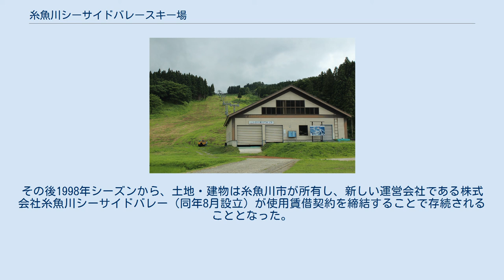糸魚川シーサイドバレースキー場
糸魚川シーサイドバレースキー場（いといがわシーサイドバレースキーじょう）は、新潟県糸魚川市にあるスキー場である。
営業日は12月中旬から4月上旬まで。
 6本のコースで構成される。
殆どのコースの平均傾斜が10〜20度くらいであるため、初級者でも簡単に滑走することができる。
 長野県と新潟県の県境に位置しているが、糸魚川市街から近い上、新潟県内で最も富山県に近いスキー場であるため、富山県からのスキーヤーも多く訪れる。
長野方面からも国道148号を利用すれば短時間で来る事ができる。
 ゲレンデ山頂からは日本海が一望でき、天気が良ければ遠く佐渡島まで見る事ができる。
海が見えるスキー場としても有名。
またゲレンデ前方には日本百名山のひとつでもある雨飾山が見える。
 ゲレンデに隣接しているホテル「ホワイトクリフ」には天然温泉が湧き出ている。
入浴すると本当に肌がツルツルすることから「美人の湯」という名で知られており、美肌促進に効果があるとされている。
一般の客も利用可能で、スキー、ボードを終えた客の多くが「美人の湯」を訪れる。
雨飾温泉と共に、地元では有名な温泉。
 有名なスキー場ではないが、白馬・富山・上越方面からのアクセスの良さ、ゲレンデが空いていること、温泉があることなどもあって穴場なスキー場として一部スキーヤーの間では有名。
 コースは大きく2つのエリアに分けられる。
第１ゲレンデ、第２ゲレンデ、第３ゲレンデ、明星尾根コースは初〜中級車向け、第５ゲレンデ、第６ゲレンデは中〜上級者向けとなる。
それぞれのエリアへ移るには、山頂付近の迂回路を利用する。
クロスカントリーコスーもある。
 特に第１ゲレンデは、初心者用コースとしては、かなり長いコースとなる。
コースが繋がっているところがあり、最長３ｋｍのロングランが楽しめる。
 知る人ぞ知る、穴場スキー場という事もあり人が多くない。
よって、リフトに並ばなくて済む、ゲレンデを思いっきり滑走できる、練習やレッスンが非常にやりやすい、などといった利点がある。
 1970年6月に計画が発表され、1972年に市総合計画でスキー場周辺地域を観光開発拠点地域に指定され、1974年に糸魚川総合開発（株）によって建設に着手、1980年12月20日にオープンした。
1982年12月8日には『ホテルホワイトクリフ』が営業を開始した。
 当初は、地域で数少ないスキー場であり優れた集客力を有していたが、程なくして県境を越えた白馬地域や上越地域のスキー場に圧され始め低迷し始めた。
1983年には親会社の（株）健文が倒産した影響で29億円の負債を抱え連鎖倒産したため、地元債権者を中心に「債権保全管理委員会」を発足させて経営を続行、1985年に五味観光開発（株）が買収して経営にあたる。
以後、1990年3月にはシーサイドプランテーション（株）に売却され、1993年に親会社の村本建設（株）が倒産したものの、関係者の努力により運営されていた。
 1997年5月に親会社の村松建設（株）がスキー場運営から撤退したことや、隣接する能生町（当時）に、シャルマン火打スキー場が開業すること決まると閉鎖が検討され始めた。
これに伴い1997年12月に、1シーズン限りでシーサイドプランテーション（株）が運営にあたり、1998年4月を以って一旦閉鎖となった。
その後1998年シーズンから、土地・建物は糸魚川市が所有し、新しい運営会社である株式会社糸魚川シーサイドバレー（同年8月設立）が使用賃借契約を締結することで存続されることとなった。
2005年からは、スキー場に隣接するホテルホワイトクリフに日帰り入浴が可能な温泉をオープン、集客の努力が続けられている。